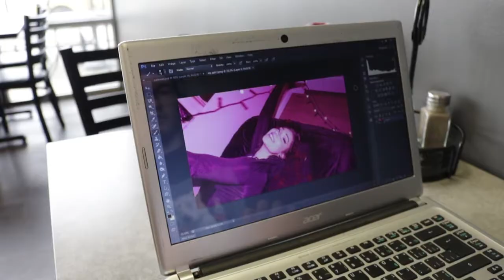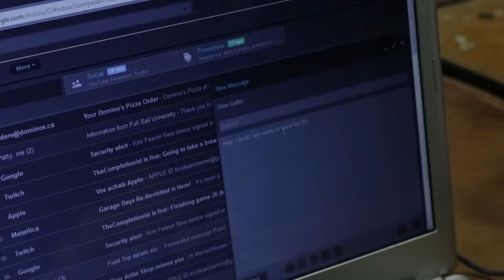201808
This video was created for the 2018 Provincial Skills Competition where competitors from throughout the province go to Abbottsford to participate in a trade’s competition.  The students had to create a two to three minute video around their interpretation of how the following quote applies to Skills Canada:  “You can analyze the past, but you have to design the future”.